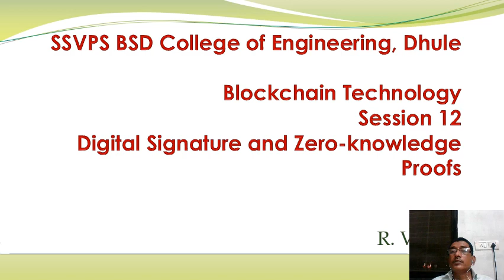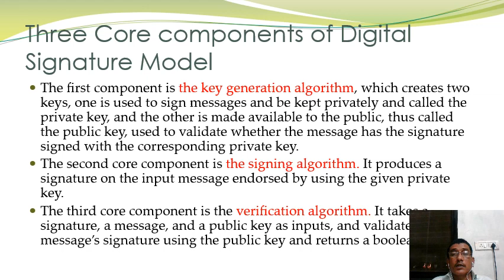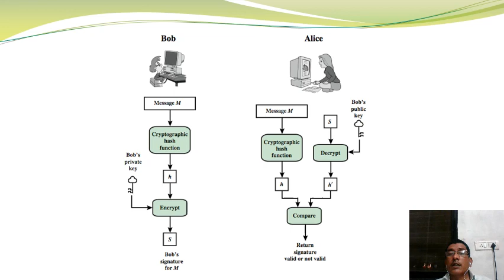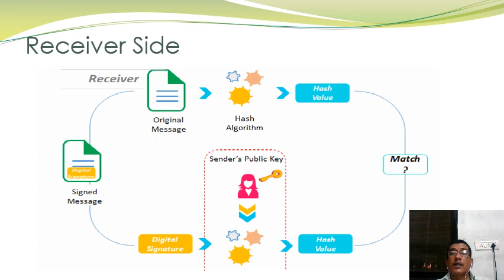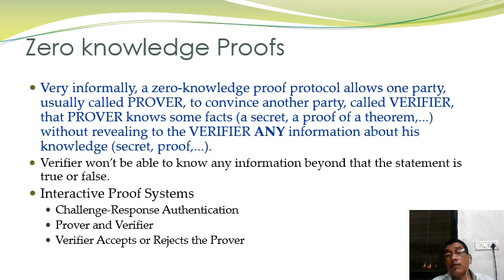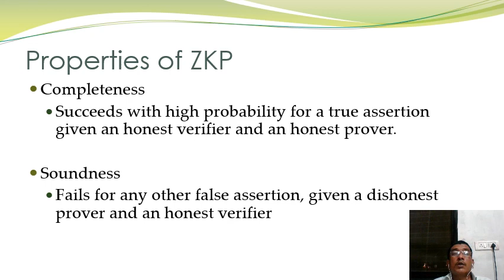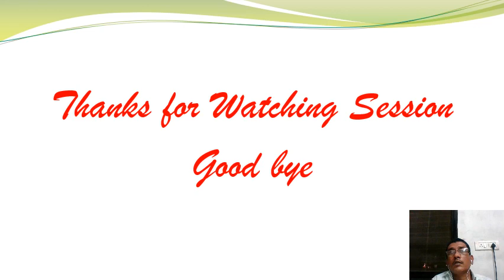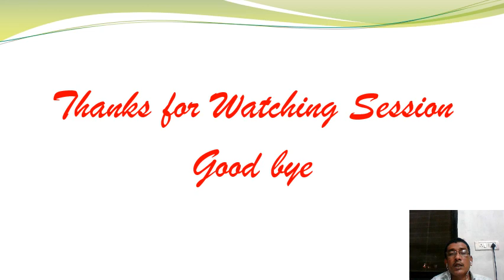Session 12: Digital Signature and Zero Knowledge Proofs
Digital Signature and Zero Knowledge Proofs